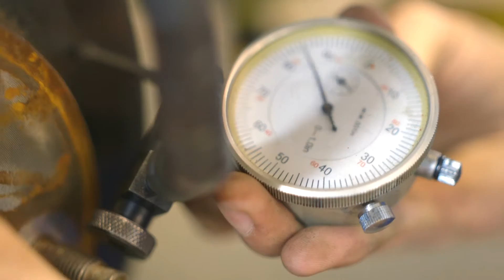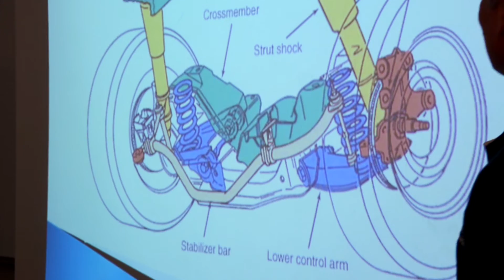myNCstory ~ Niagara College Motive Power: Putting students in the driver’s seat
Students with a passion for cars rev up for a career in the automotive industry, thanks to Niagara College. Hear from a Motive Power student and faculty member, and learn how NC equips students with the information and experience they need to work on the latest technology.